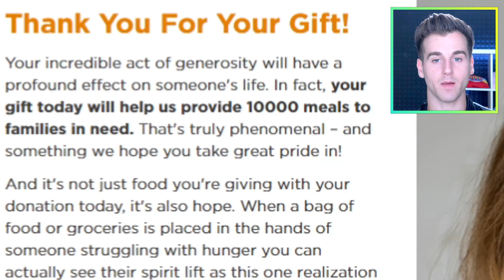Mom Can’t Afford To Buy A Meal For Her Daughter At Restaurant